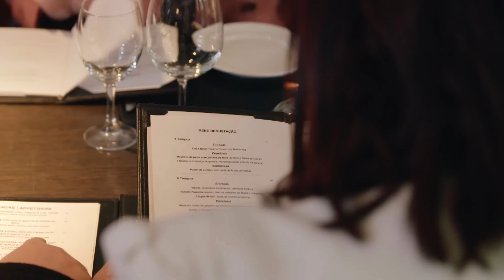Risotto de carne seca com queijo coalho do chef Fogaça | 200 Graus | Discovery H&H Brasil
Para comemorar os 11 anos do Sal Gastronomia, o chef Henrique Fogaça refaz o primeiro prato criado para o restaurante, um delicioso risotto de carne seca com queijo coalho e caju.